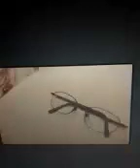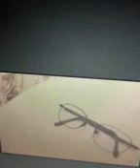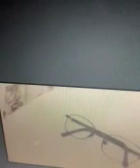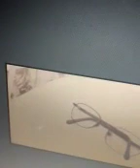Idealismo : Formalismo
Debemos comprender la esencia de las cosas, el fondo o sustancia de los que son